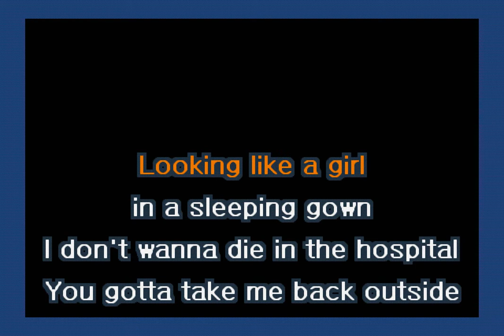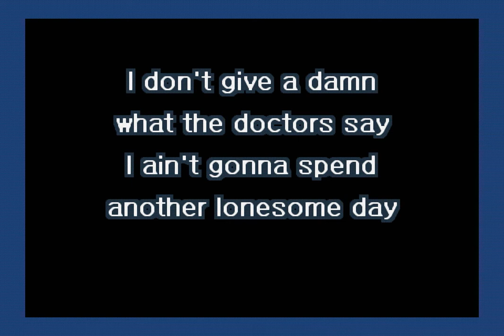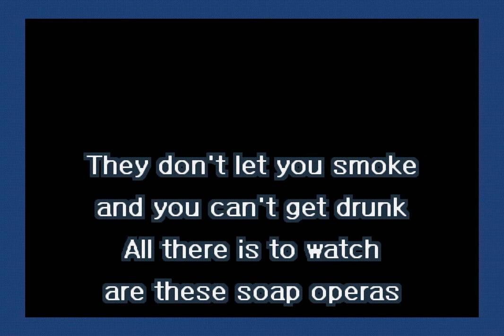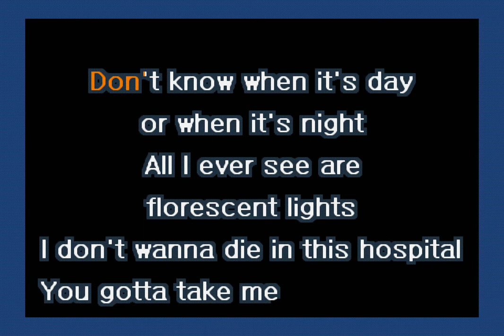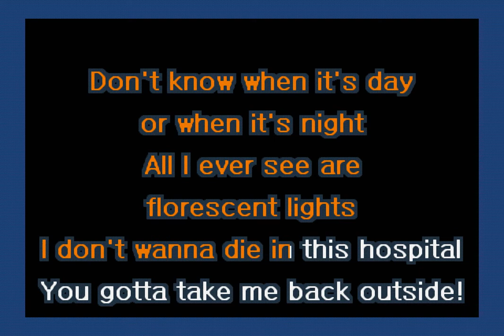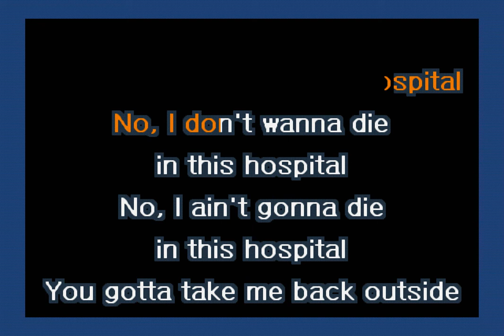Conor Oberst - I Don't Want To Die (In The Hospital) (Karaoke)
A karaoke version of I Don't Want To Die (In The Hospital) by Conor Oberst.